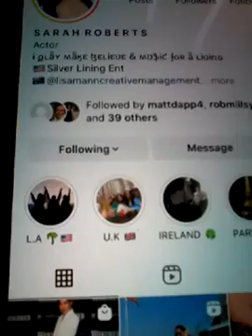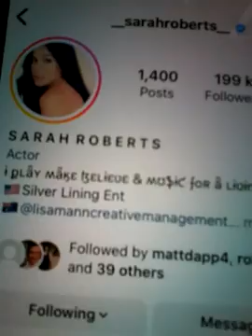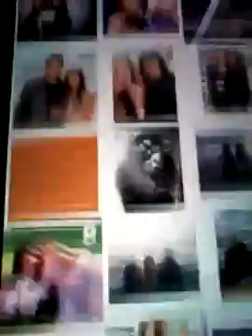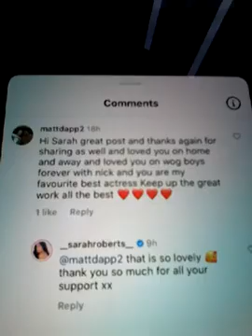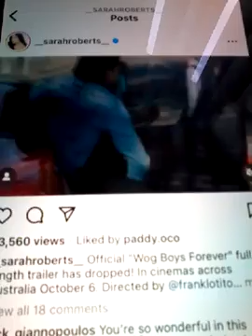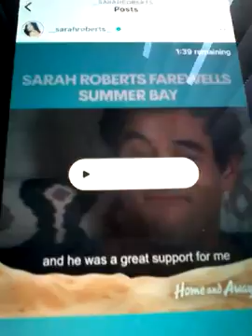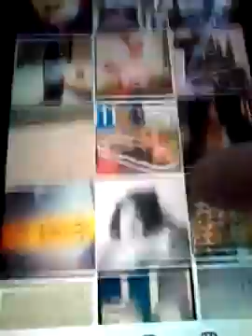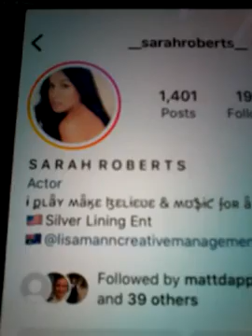@@2023 SARAH ROBERTS EX HOME AND AWAY AND ACTOR WOG BOYS FOREVER CLIPS INC EXTRA INC LIKED COM NEW